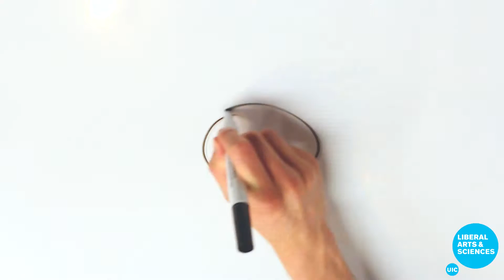Jaqwan, Applied Psychology Major, UIC LAS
My Major Minute: Jaqwan Hoskins